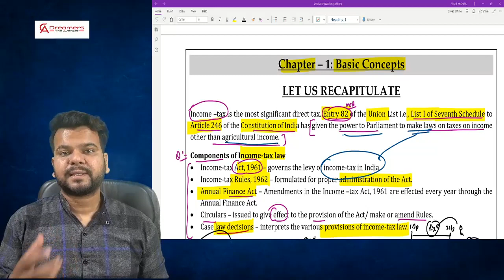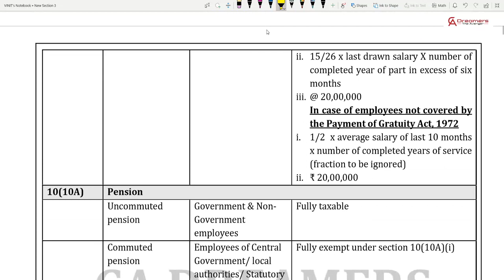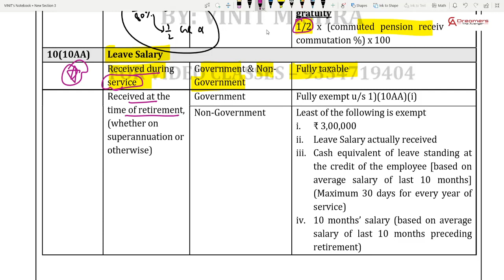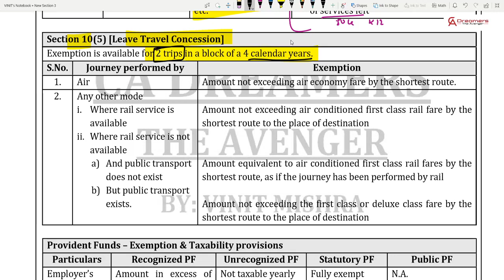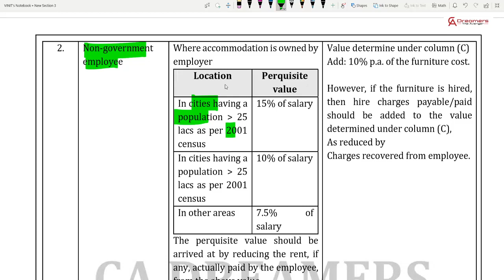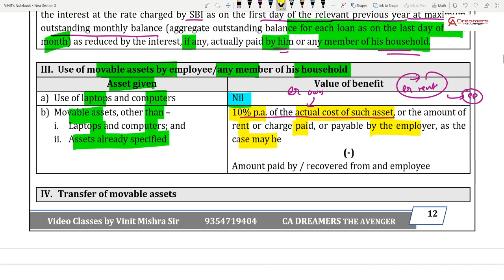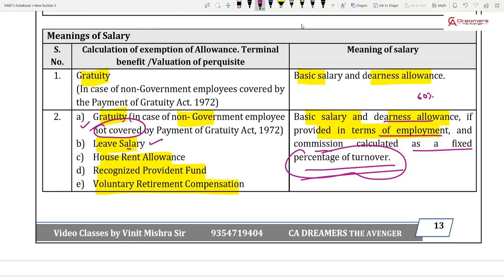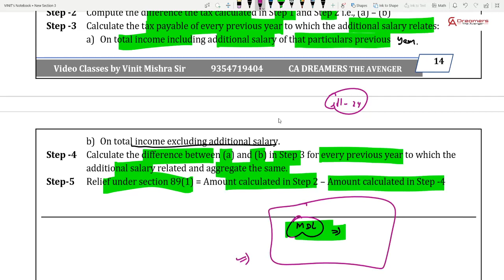DIRECT TAX REVISION FOR JUNE 2020 : PART 02 : CA INTER : CMA INTER : VINIT MISHRA